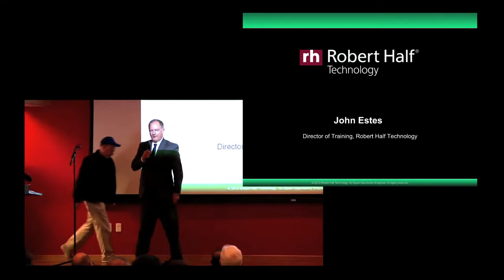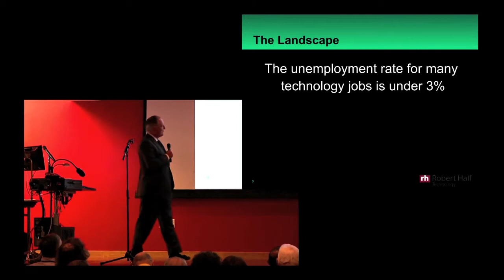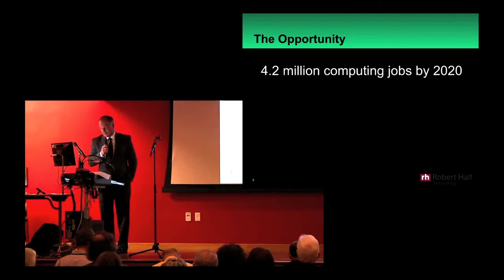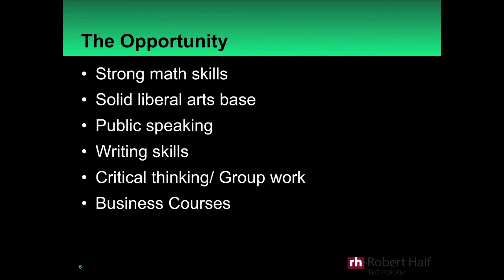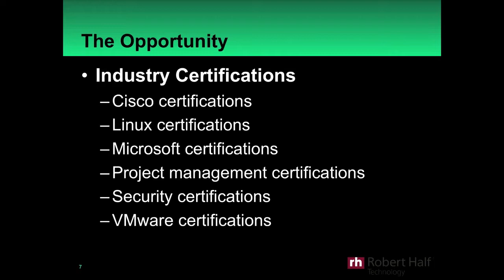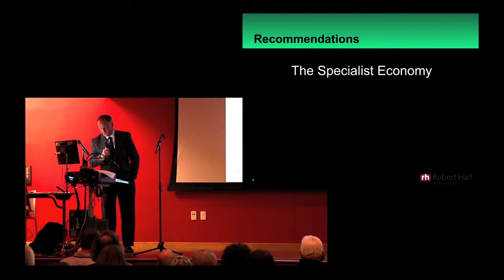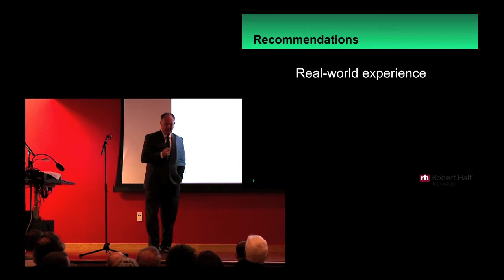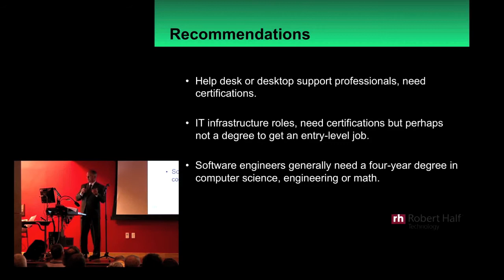Winter 2014 ICT Educator Conference - Keynote Presenter: John Estes (Robert Half Technology)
Winter 2014 ICT Educator Conference

Keynote:  The Educational Path to a Successful IT Career
John Estes, Director of Training, Technology Staffing Services, Robert Half Technologies

John Estes, Director of Training for Robert Half Technology, a leading technology staffing provider, will discuss the in-demand skills and positions in IT today. Estes will also discuss the various in-demand roles for students obtaining a two-year degree or certifications, as well as the options for students who pursue a 4-year-degree.